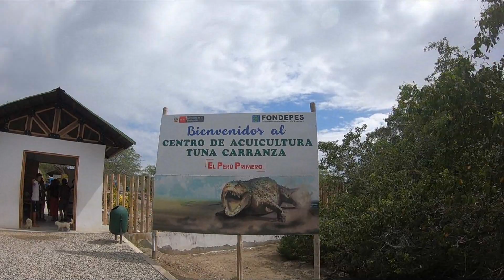VIAJERA CHASKI: Ruta Manglares de Tumbes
Ruta Puerto Pizarro – Manglares de Tumbes – Centro de Acuicultura Tuna Carranza - Playa
Viajeras: Glo & DO
Nota: Este video fue grabado en el 2020 antes de la pandemia del C-19

Artista: Manuel Vera Tudela Wither
Track: Viajero que nace

VIAJERA CHASKI son grabaciones de una antropóloga peruana, subidos sin fines comerciales y sin pretensión de tener público pues el fin es recordar y compartir rutas.